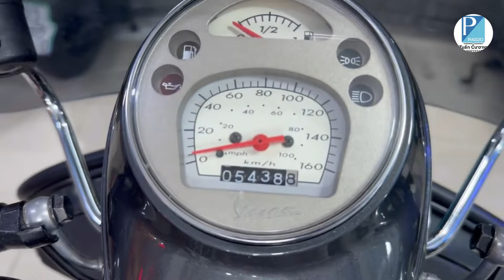vespa GTS125- 150-300. Đc 148-150 Phan Đăng Lưu P.3 Q.Phú Nhuận TP HCM. LH 0983331355